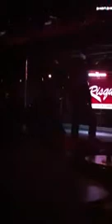Risque comedy show, scott gobbs performs at showcase at club risque comedy event.